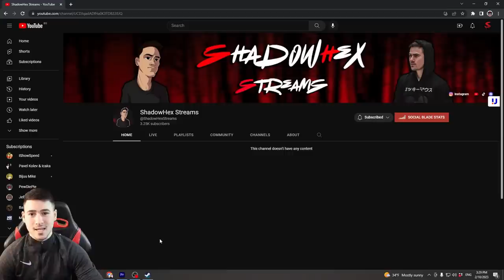НАЙ-ЗАБАВНАТА BATTLE ROYALE ИГРА! 😂